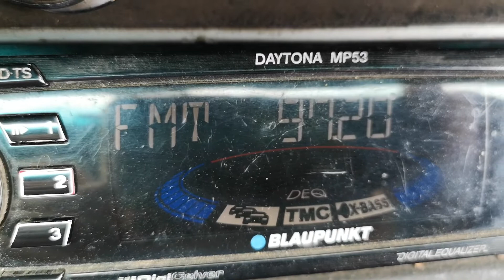97.2 турска Metro FM ? вертикална поляризация